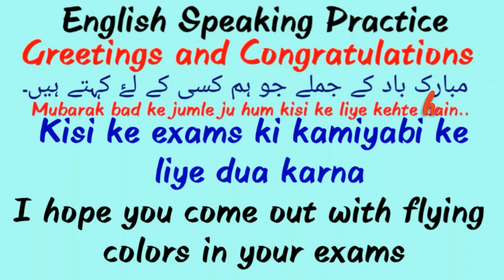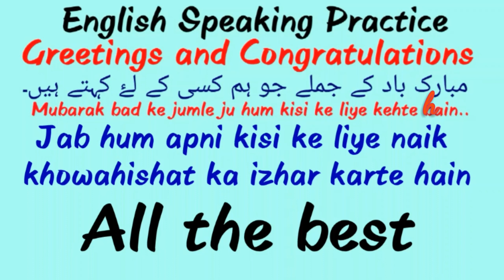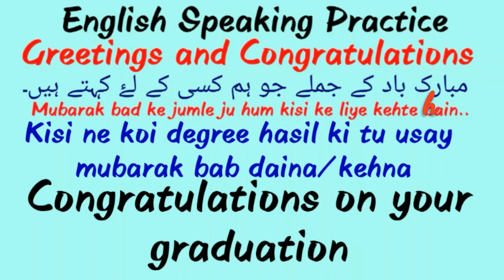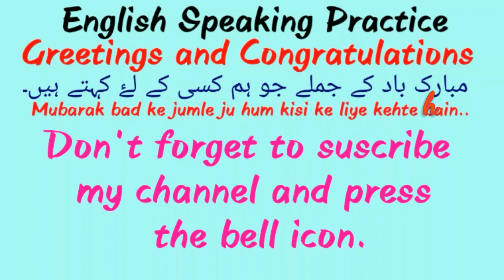Useful English Greetings and Congratulations | Learn English Conversation _ Urdu/Hindi-Youtube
Friends and Pupils,Learn 'English Greetings and Congratulations 'to show before others while speaking English. ,Must Watch this fruitful lesson.